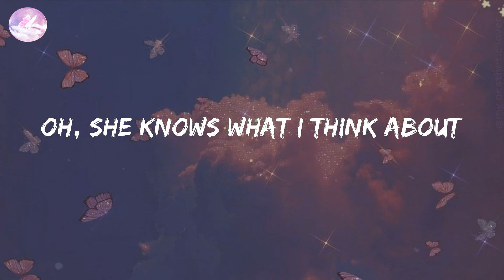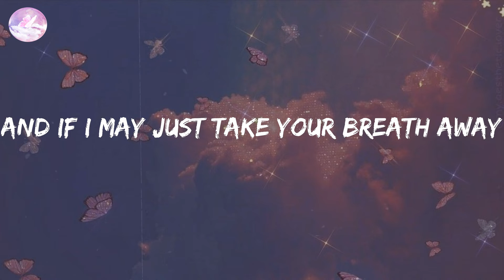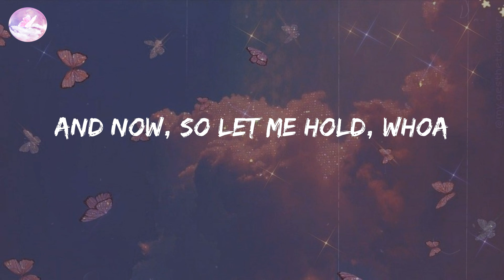Sweater Weather - The Neighbourhood (Lyric Video)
The Neighbourhood - Sweater Weather (Lyrics)
Healing hour with this vibe

🎤 Lyrics:
Coming down
Whoa, whoa
Whoa, whoa whoa
Whoa, whoa